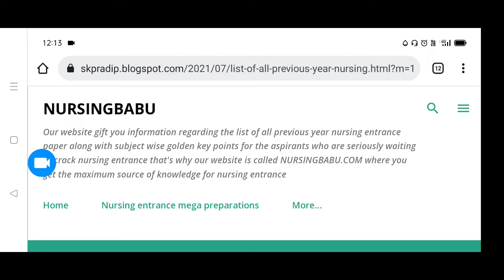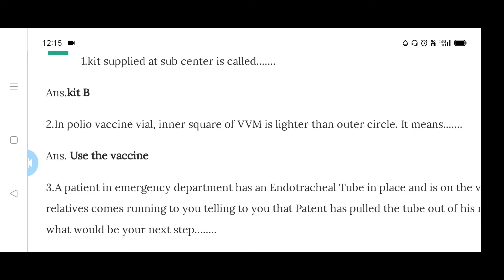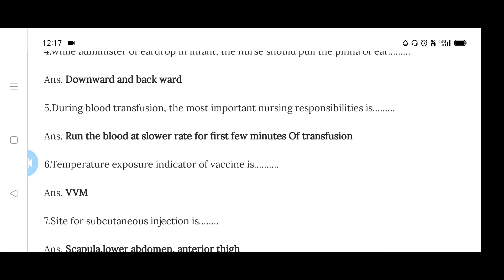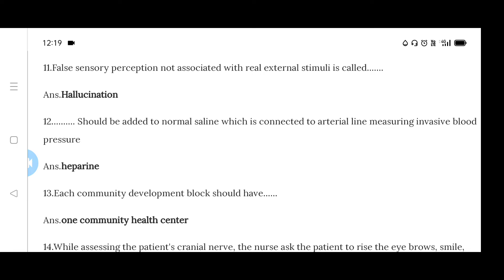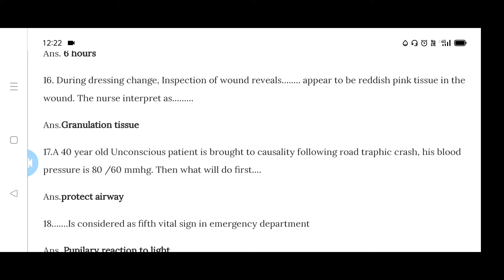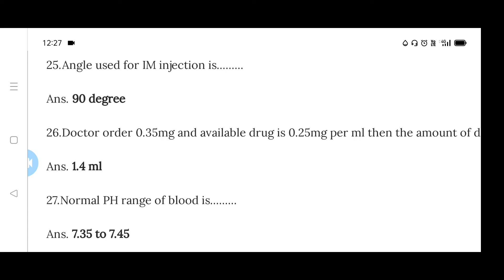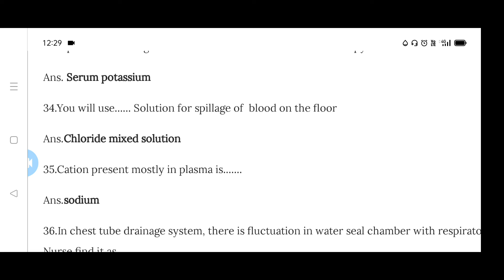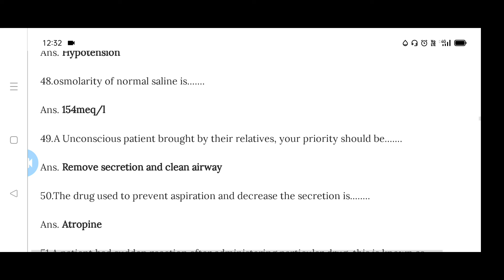AIIMS JODHPUR AND RISHIKESH part 1,NORCET PREPARATION 2022